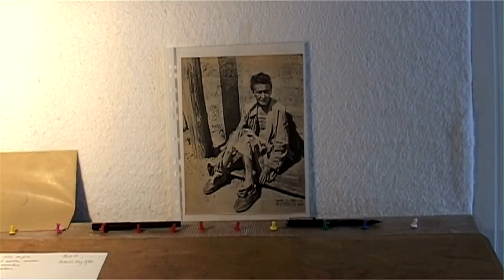DVD Les braves de Alain Cavalier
Documentaire sur grand écran vous présente "Les braves" en DVD, un film de Alain Cavalier. Les trois premiers volets d'une série sur "ceux qui refusent de se plier devant l'injustice", filmés de face, en un seul plan fixe, sans aucun document extérieur. Nouvel opus du "filmeur" où la rigueur du cinéaste solitaire illumine le fragile héroïsme de ces hommes ordinaires. Le coffret contient 3 portraits inédits ainsi qu'un supplément réalisé par Alain Cavalier.